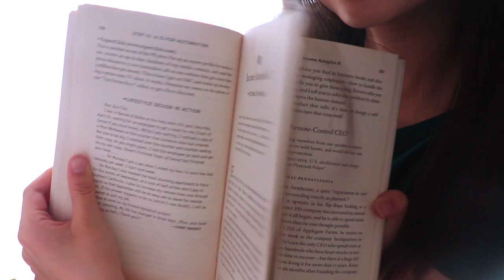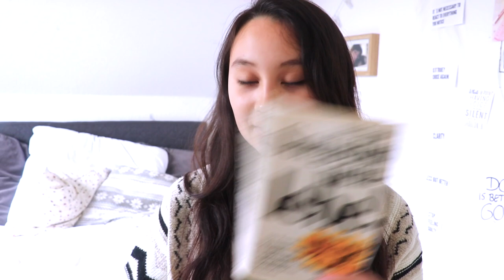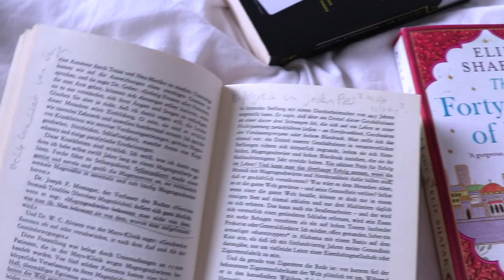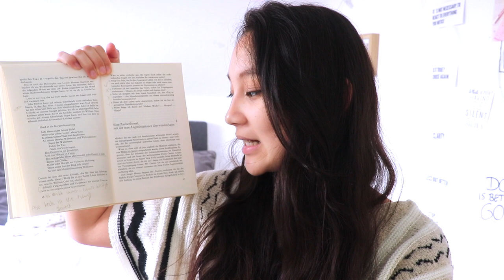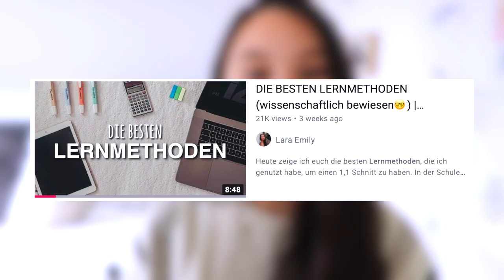WIE ICH MIR ALLES MERKE, WAS ICH LESE | Methode, um Notizen von Büchern zu machen | Lara Emily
Wie kann man sich alles merken, was man liest? Diese Frage beantworte ich heute, in dem ich euch meine Lesemethode vorstelle. Ich zeige euch, wie ich lese, was ich markiere und wie ich Notizen mache. Gerade in der Back To School Zeit kann dieses Lesen extrem hilfreich sein. Ich hoffe, die Tipps helfen euch! ❤️

🌟Bücher aus dem Video:

Ich bin Malala: *
Sorge dich nicht - lebe: *
Algorithms to live by: *
The 40 Rules of love: *

PODCAST: Gut Genug - Lara Emily

0:00 Intro
0:15 Was ich falsch gemacht hab
1:00 Erster Schritt
2:20 Zweiter Schritt
2:55 Dritter Schritt
5:30 Vierter Schritt
6:10 Fünfter Schritt
6:40 Wann mache ich diesen Prozess?
7:22 Wann sollte man diese Methode verwenden?